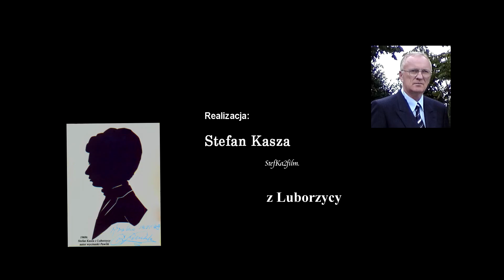Market Garden - 74 Rocznica 2018r. cz.2. Koncert_Driel_Holandia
2018,09,20 - 74 Rocznica operacji „Market Garden”
KONCERT  -  w Driel przy Kerkstraat 27, Holandia
– Wystąpił zespół muzyczny „Promyki Krakowa”, działający przy Państwowej Szkole Muzycznej im. Mieczysława Karłowicza w Krakowie, pod kierunkiem Romy Doniec-Krzemień